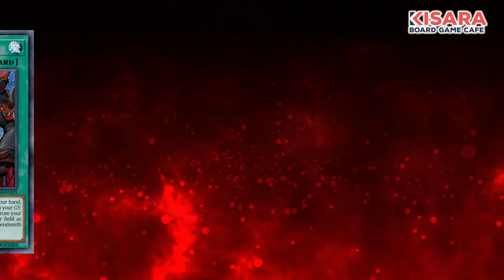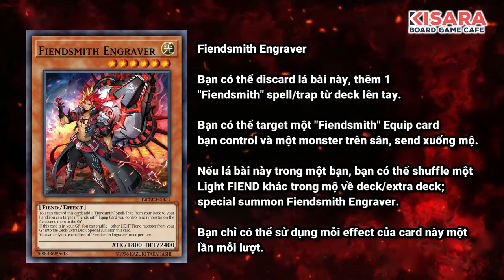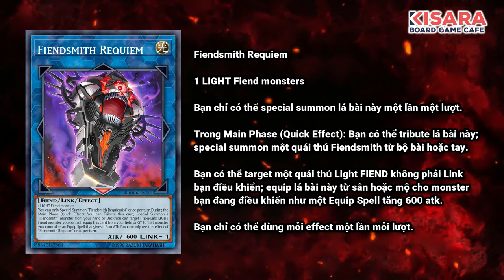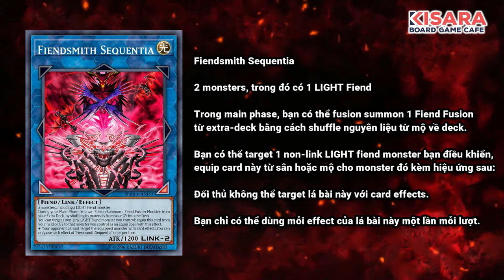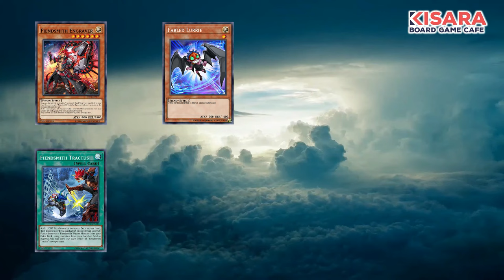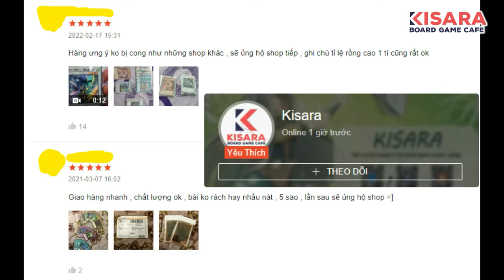Giới thiệu tộc bài Fiendsmith: Engine cực cháy cho mọi nhà • INFO The Infinite Forbidden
Giới thiệu tộc bài Fiendsmith  "Demonsmith" (デモンスミス Demonsumisu) Engine cực cháy cho mọi nhà •  INFO The Infinite Forbidden

01:16 Cảm Hứng
02:09 Lối Chơi
02:42 Các Card trong Deck
06:17 Cách Combo
07:42 Kết Video